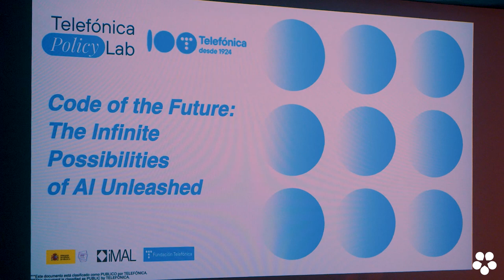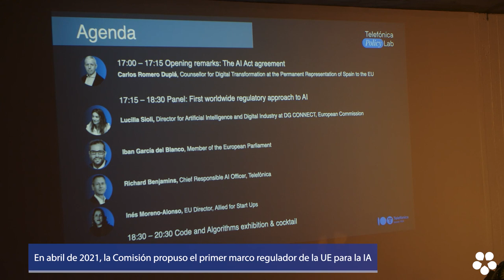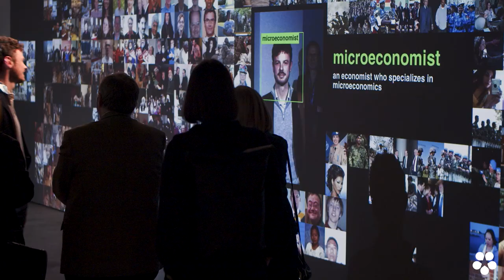Telefonica Policy Lab | Code of the Future: The Infinite Possibilities of AI Unleashed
Telefónica Policy Lab landed in Brussels for the first time with the event "Code of the Future: The Infinite Possibilities of AI Unleashed", focusing on the policy and regulatory landscape of artificial intelligence and the adoption of the AI Act by the EU.